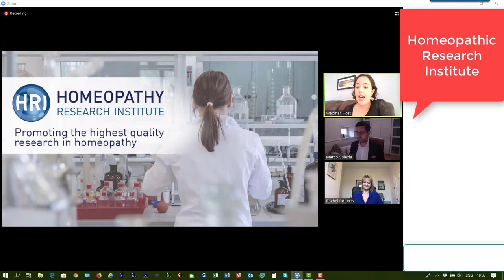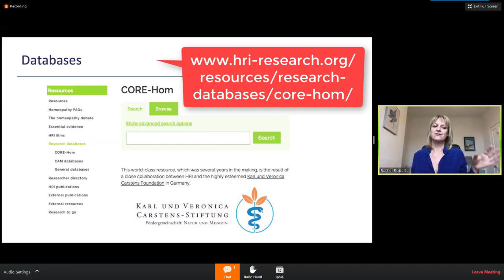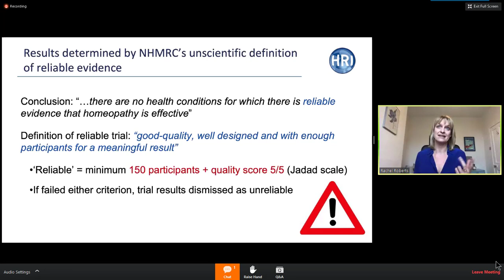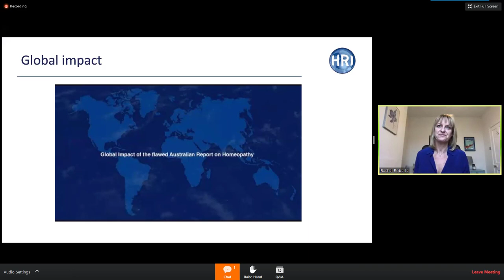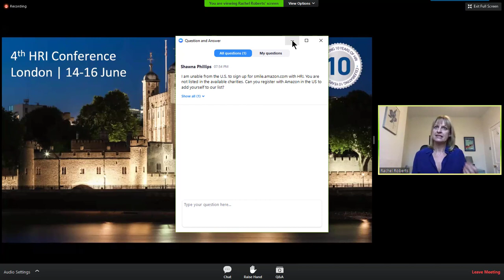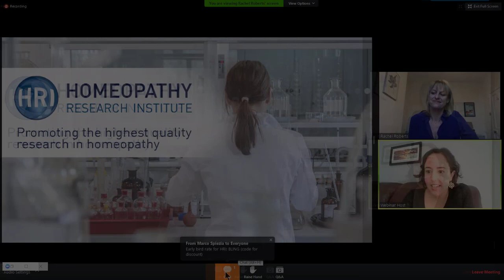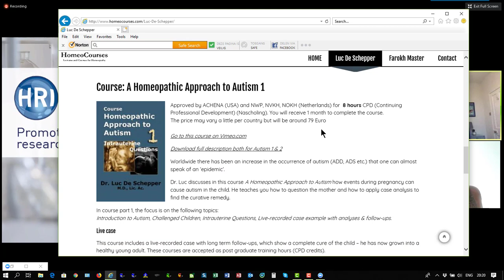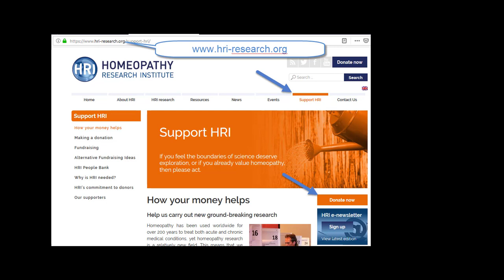The Homeopathic Research Institute (HRI) - An introduction to its work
An explanation about the important work that the Homeopathic Research Institute (HRI) does. About the resources you can find on the website, what to reply to skeptics, and what you can do to help!